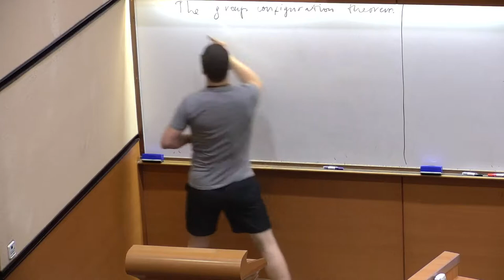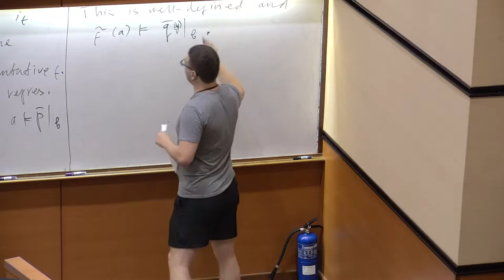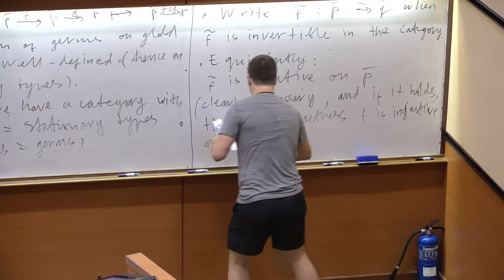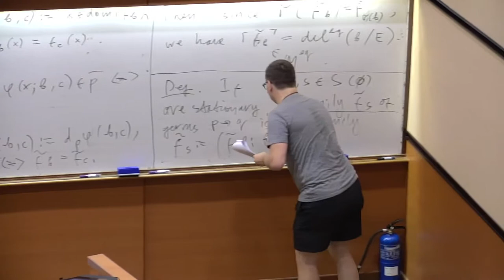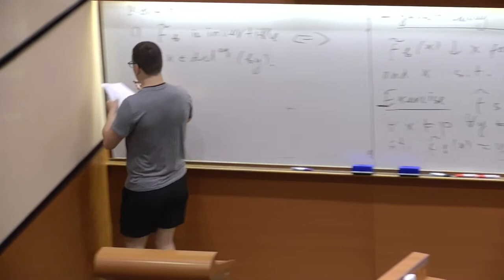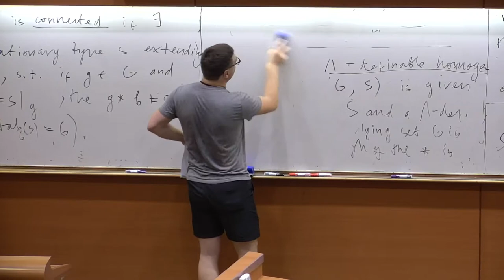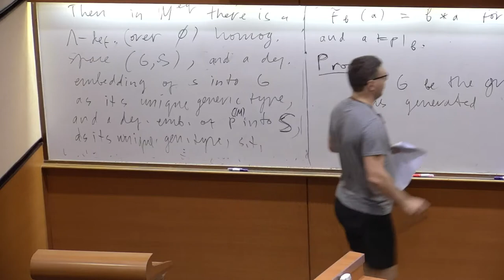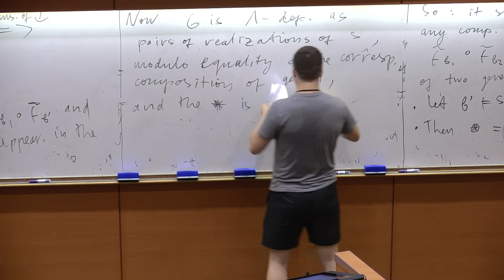Introduction to geometric stability theory 9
Artem Chernikov
University of California, Los Angeles, USA